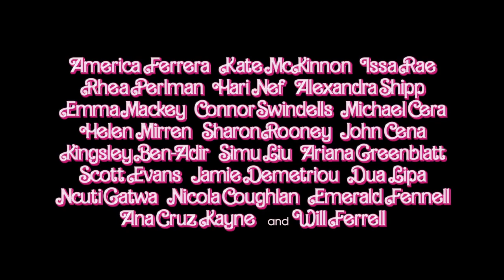BARBIE "Just Ken" Song (2023) Ryan Gosling, Margot Robbie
Feel the Ken-rgy. Here's a new Trailer for BarbieTheMovie directed by Greta Gerwig –starring Margot Robbie and Ryan Gosling only in cinemas on July 21.

Feel the Ken-ergy. Watch Ryan Gosling channel his inner Ken in BarbieTheMovie, in cinemas July 21.

From Oscar-nominated writer/director Greta Gerwig (“Little Women,” “Lady Bird”) comes “Barbie,” starring Oscar-nominees Margot Robbie (“Bombshell,” “I, Tonya”) and Ryan Gosling (“La La Land,” “Half Nelson”) as Barbie and Ken, alongside America Ferrera (“End of Watch,” the “How to Train Your Dragon” films), Kate McKinnon (“Bombshell,” “Yesterday”), Issa Rae (“The Photograph,” “Insecure”), Rhea Perlman (“I’ll See You in My Dreams,” “Matilda”), and Will Ferrell (the “Anchorman” films, “Talladega Nights”).  The film also stars Michael Cera (“Scott Pilgrim vs. the World,” “Juno”), Ariana Greenblatt (“Avengers: Infinity War,” “65”), Ana Cruz Kayne (“Little Women”), Emma Mackey (“Emily,” “Sex Education”), Hari Nef (“Assassination Nation,” “Transparent”), Alexandra Shipp (the “X-Men” films), Kingsley Ben-Adir (“One Night in Miami,” “Peaky Blinders”), Simu Liu (“Shang-Chi and the Legend of the Ten Rings”), Ncuti Gatwa (“Sex Education”), Scott Evans (“Grace and Frankie”), Jamie Demetriou (“Cruella”), Connor Swindells (“Sex Education,” “Emma.”), Sharon Rooney (“Dumbo,” “Jerk”), Nicola Coughlan (“Bridgerton,” “Derry Girls”), Ritu Arya (“The Umbrella Academy”), Grammy Award-winning singer/songwriter Dua Lipa and Oscar-winner Helen Mirren (“The Queen”).

Gerwig directed “Barbie” from a screenplay by Gerwig & Oscar nominee Noah Baumbach (“Marriage Story,” “The Squid and the Whale”), based on Barbie by Mattel.  The film’s producers are Oscar nominee David Heyman (“Marriage Story,” “Gravity”), Robbie, Tom Ackerley and Robbie Brenner, with Gerwig, Baumbach, Ynon Kreiz, Richard Dickson, Michael Sharp, Josey McNamara, Courtenay Valenti, Toby Emmerich and Cate Adams serving as executive producers.

Gerwig’s creative team behind the camera included Oscar-nominated director of photography Rodrigo Prieto (“The Irishman,” “Silence,” “Brokeback Mountain”), six-time Oscar-nominated production designer Sarah Greenwood (“Beauty and the Beast,” “Anna Karenina”), editor Nick Houy (“Little Women,” “Lady Bird”), Oscar-winning costume designer Jacqueline Durran (“Little Women,” “Anna Karenina”), visual effects supervisor Glen Pratt (“Paddington 2,” “Beauty and the Beast”) and music supervisor George Drakoulias (“White Noise,” “Marriage Story”), with music by Oscar winners Mark Ronson and Andrew Wyatt (“A Star Is Born”).

Warner Bros. Pictures Presents a Heyday Films Production, a LuckyChap Entertainment Production, a NB/GG Pictures Production, a Mattel Production, “Barbie.”  The film will be distributed worldwide by Warner Bros. Pictures and released in theaters only nationwide on July 21, 2023 and beginning internationally on July 19, 2023.